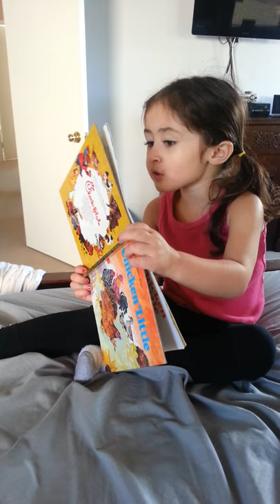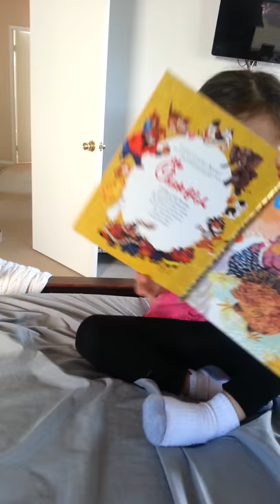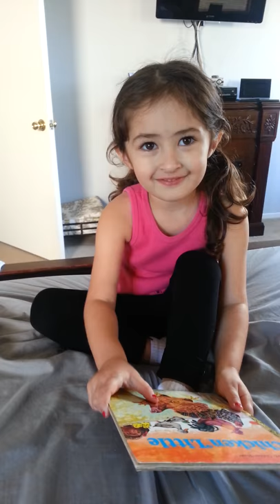Reading Chicken Little